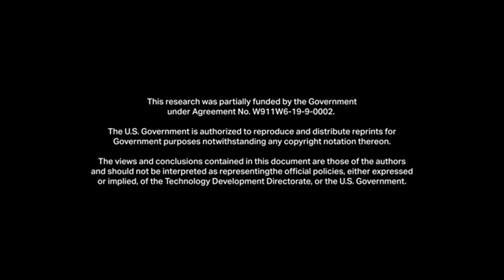Future Attack Reconnaissance Aircraft : Bell 360 Invictus